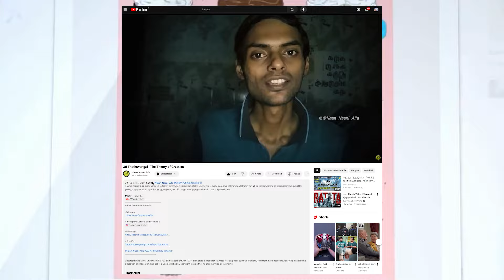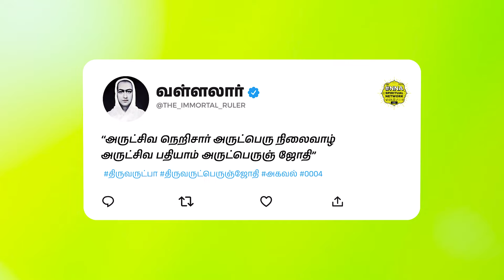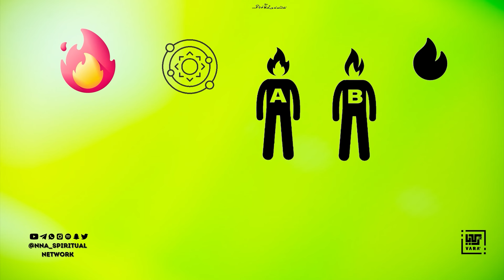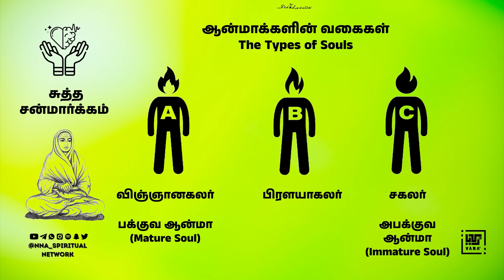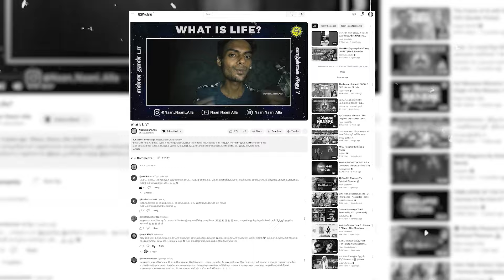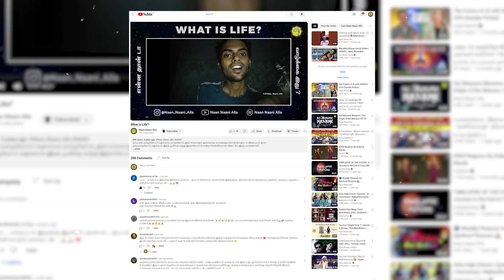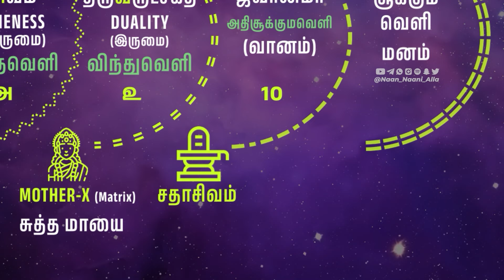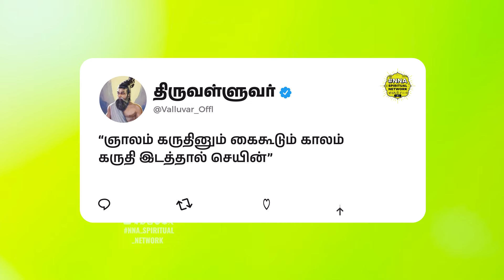NNA NXT LVL UPDATES! 🎁✨️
Get Ready, NNA Souls 🔥 - Next Level Updates 🌟

⏩LIGHTWORKERS - JOINING FORM : 👇

New to Our Channel..?

🙏🏻 NNA 4 am Soul Activity